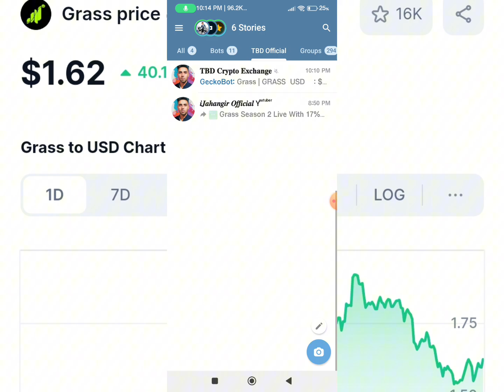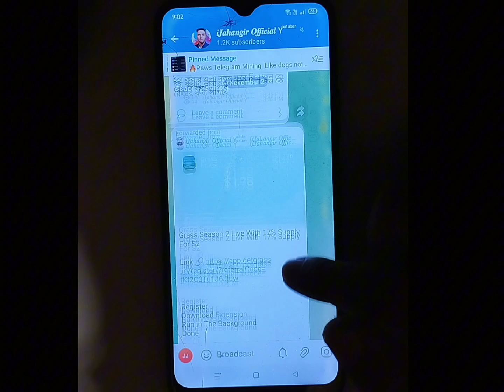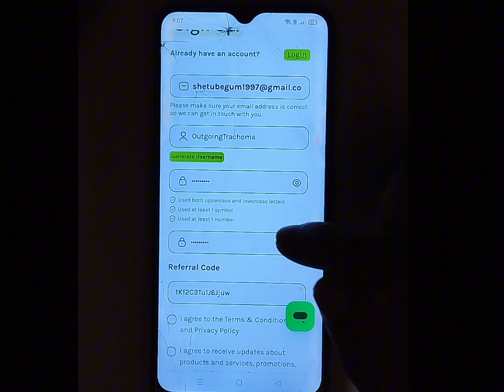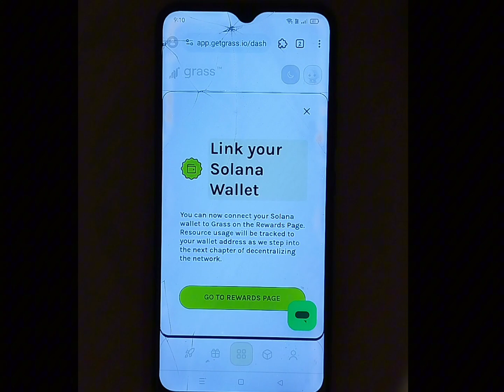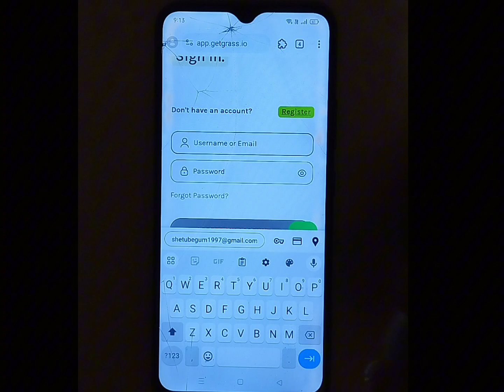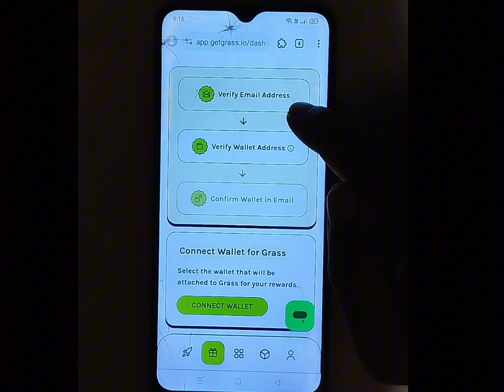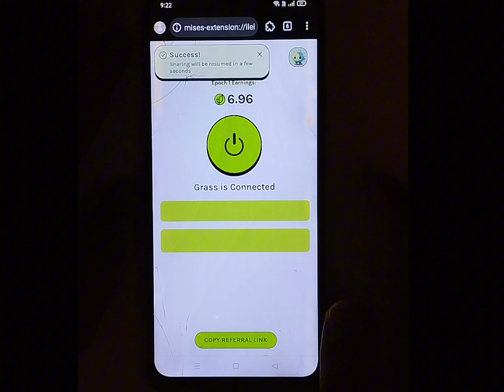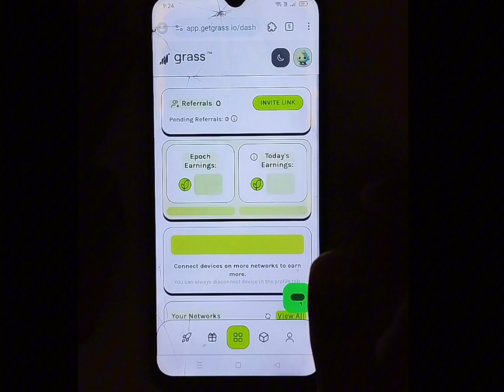Grass 2nd Round Live again Big profit Soon || Dont miss this Grass mining par token price 1.60$ wow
Grass Season 2 Live With 17% Supply For S2

Register
Download Extension
Run in The Background
Done

Pc Users Run Dekstop Node For 2x Earnings & Next Update Soon